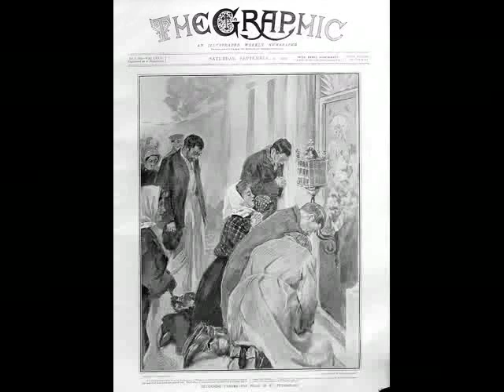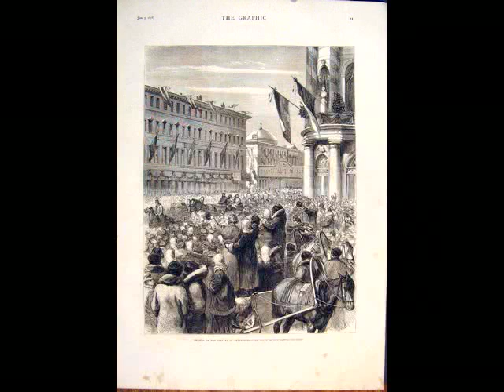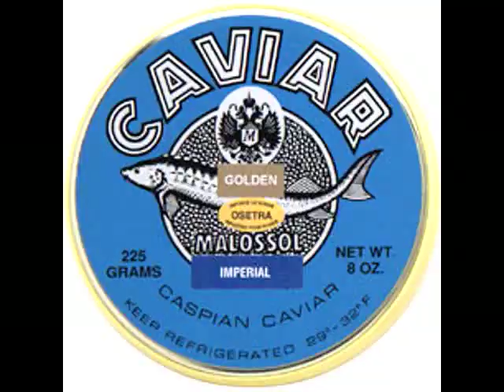Ludwig Wilhelm MAURER - PER GADE's INTERNATIONAL BRASS QUINTET. JAPAN 1982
Ludwig Wilhelm MAURER (FEB. 2, 1789 - OCT. 25, 1878)   - PER GADE's INTERNATIONAL BRASS QUINTET. JAPAN 1982
FOUR LEADS FOR BRASS
1. Krigslied (War Lead).
2. Lead.
3. Volkslead (Folk Lead).
4. Trinklied (Dinking Lead).

Born i Postdam, this German composer and violin virtuoso was highly regarded in his time. He entered The Prussian Court Orchestra (now the Statskappelle, Berlin) at the ago of 13, and went to Russia in 1806, when  only 17, where he spend a major part of his life. For this reason he is both considered a German and a Russian composer today. The french violinist and composer Pierre Baillot aided Maurer in becoming conductor of the Count Vsevolozhsky's orchestra in Russia. Maurer conducted this orchestra until 1817. Then he toured as a performer in Germany and Paris. In 1819 Maurer began using Hanover as his base for conducting and music activities, while touring and composing. Maurer went back to Russia again in 1833 where he would remain for the rest of his life. In 1834 Maurer appeared as the soloist in the first Russian performance of Beethoven's Violin Concerto. In 1835 he became the conductor of the French Opera in St. Petersburg. He held other positions in the St. Petersburg Music scene and continued to compose until his death in October 1878.
As a composer he is perhaps best known for his "Symphonic Concertante for 3 violins, in A major". He also wrote string quartets, trios, duos, airs, violin solos, fantasies and operas.
This original composition for brass instruments belong to the rare repertoire of 18th and 19th centurey romanic music, since at that time most composers were busy writing or other instrumental combinations and the orchestra. Because this was the era of the symphony orchestra development. It was also the lifetime of Mozart, Beethoven, Brahms and others.

PER GADE's INTERNATIONAL BRASS QUINTET. JAPAN 1982
This recording was found recently. It is from a concert in Japan and was recorded on a cassette tape. No changes have been added to the recording, no notes has been replaced in digital re-mastering and all that magic. It is a "here and now" performance! What you hear is what you get. It is a live recording from a two hours concert: real life here and now!

Professor Per Gade also told us the following, when we asked him:
- "This International Brass Quintet was the very first professional Brass Quintet in Japan, established in 1981. Each of the five members were very busy with their main jobs every day, in symphony orchestras, or as professors at Music Colleges/Academies, so we did not really have time for practicing together. So before each concert we held a serious meeting with a pot of coffee and sorted things out in a hurry, but in a highly professional way. Then a couple of hours before the concert, at the sound test, we took care of running through some important or difficult lines, all in a serious way. So what you have here is very much sight reading on the spot, in a live performance". - I personally beleive one must be well prepared and then alto take chances in expression, in the concert. Music is a "floating untouchable and unpredictable Fine Art". One never knows what will happen the next second in a live performance, unlike a painter who can change all his pictures 5 minutes before he is doing a exebition". Music is like trapez work without security net, so if one is falling down. "

MEMBERS:
Allan Cox (USA), trumpet (professor).
Yukihiro Sekiyama, trumpet (NHK Symph. Orch. Japan).
Yoshi Ohno, french horn (Tokyo Philharmonic Orch. Japan).
Per Gade, (COSMOPOLITAN) trombone (slide & valve trombones) (professor).
   SLIDE TROMBONE ON THIS PIECE OF MUSIC.
Hiroyuki Yasumoto, tuba (Tokyo Metropolitan Symph. Orch.).